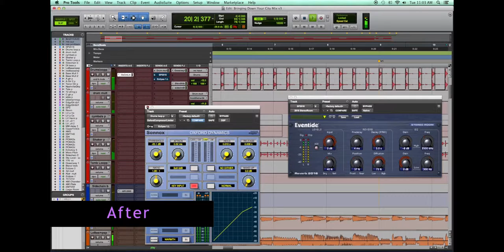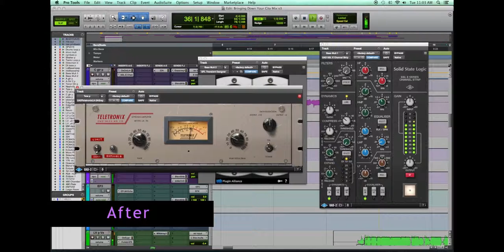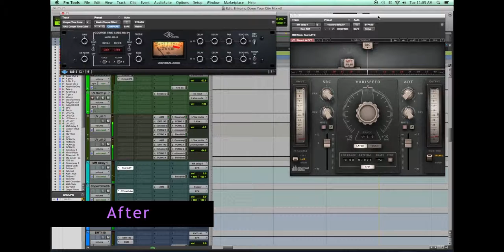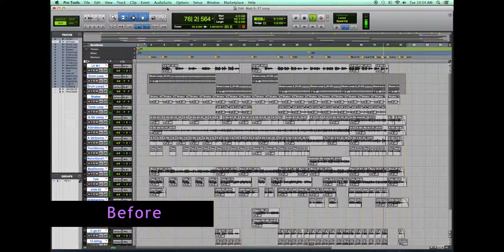Visionary Online Mixing -Bringing Down your City Before & After Mix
Here's the winner of our November mix contest- Matt Colligan's
" Bringing Down Your City "